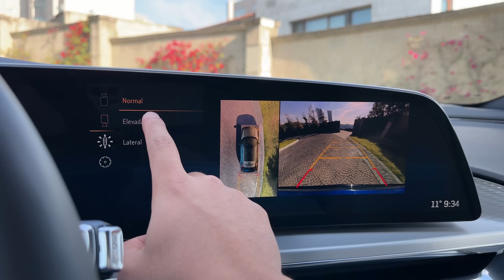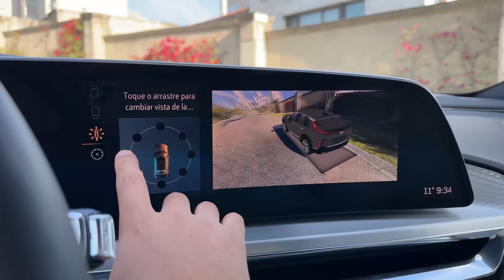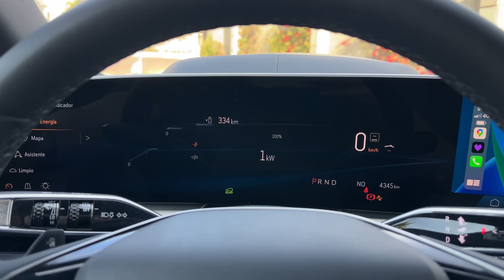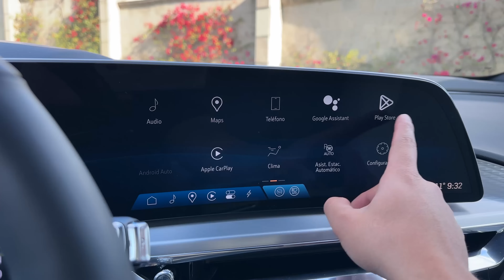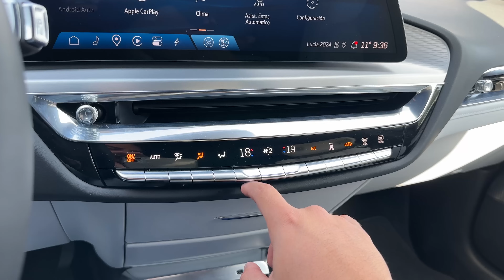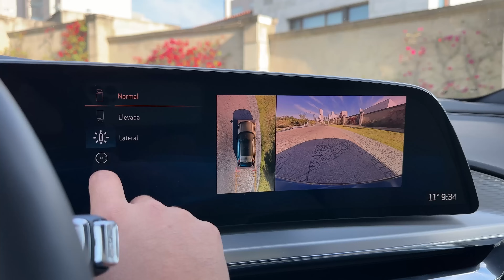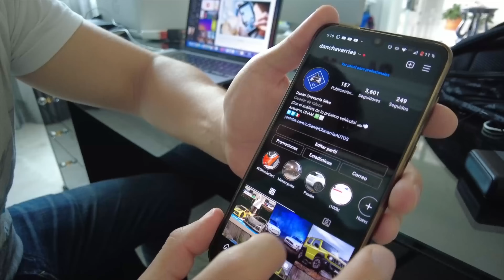Cadillac Lyriq 2024 - Análisis del producto | Daniel Chavarría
Estuve manejando la Cadillac Lyriq 2024!
Te cuento los precios, rivales, lo bueno y malo para que conozcas si se puede ajustar o no a tu próxima decisión de compra.
Quieres conocerla? Acompáñame en este nuevo análisis del producto! 😃🚗💨